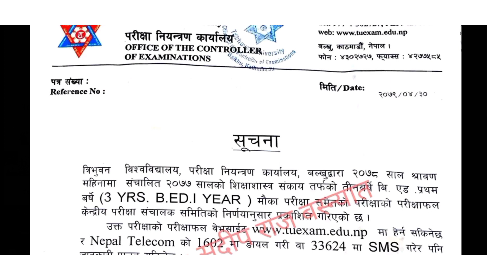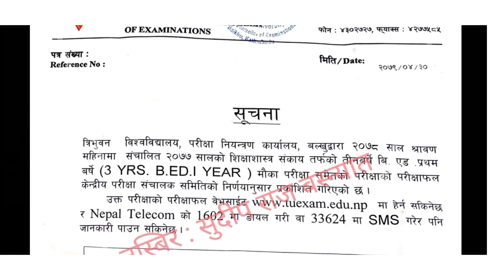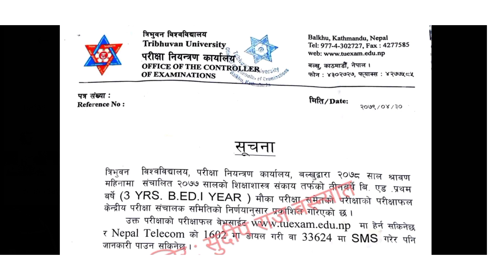त्रिभुवन बिश्वबिद्धालय BED First Year को Result सार्वजनिक । सुचनासहित हेर्नुस भिडियो